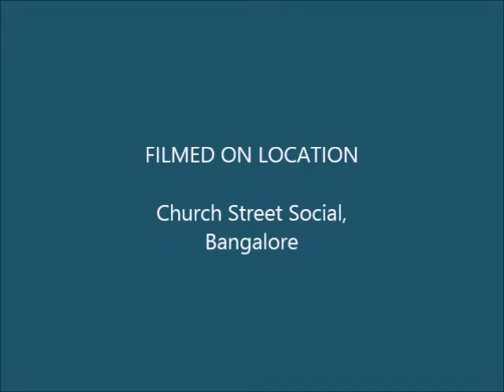2015 7 29 Blowin in the wind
Bob Dylans signature tune covered.